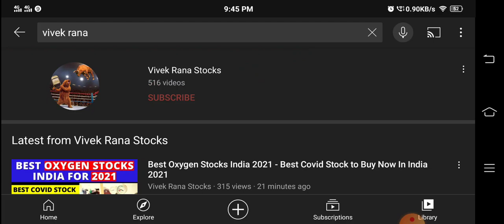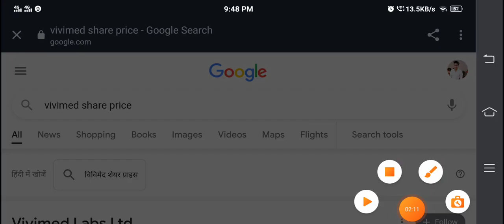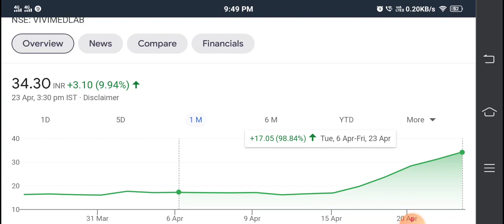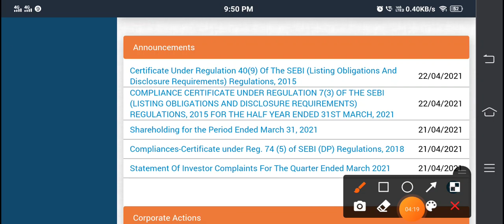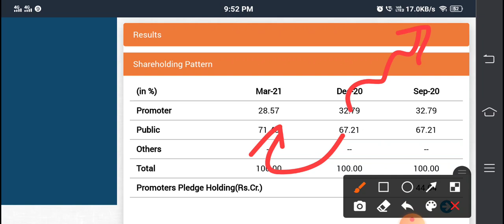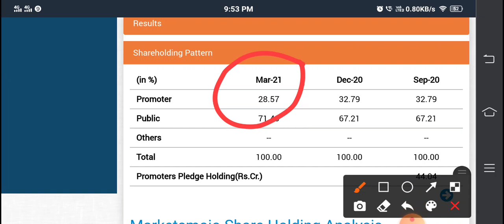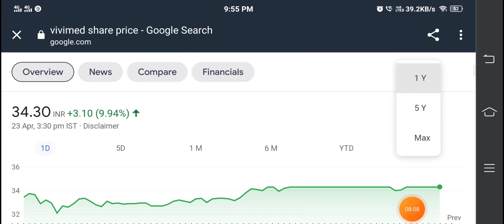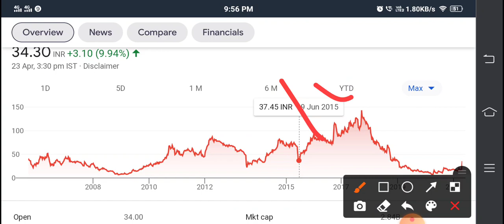इस Pharma Stock से निकल जाओ WARNING | RETAIL INVESTORS BE ALERT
TY :)